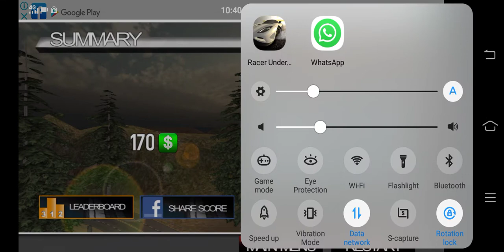Racing race lice time trial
Kids game cartoon